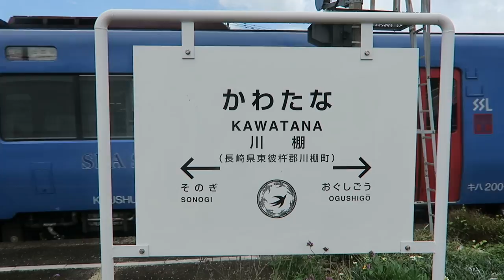Adorable Corgi Café in Japan 🐶💕